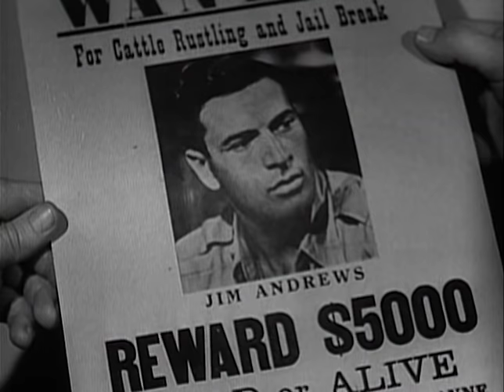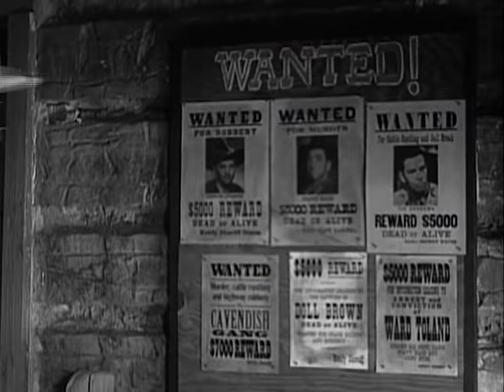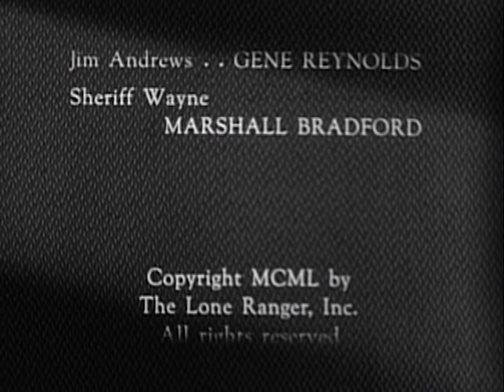The Lone Ranger - Outlaw Town